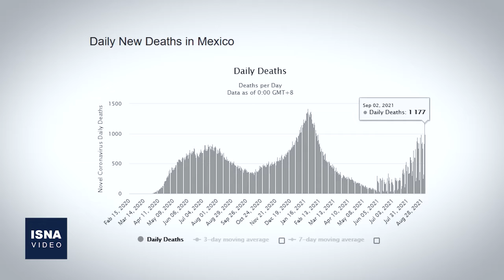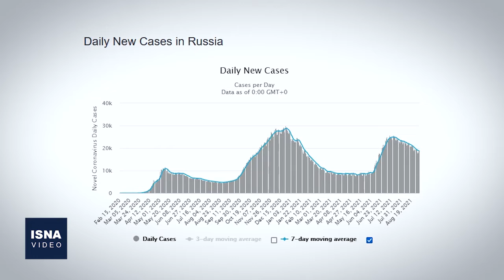از خبرهای مقاومت در پنجشیر تا دستور انتشار اسناد ۱۱ سپتامبر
در این شماره از بسته اخبار بین‌الملل ایسنا خبرهایی از آخرین وضعیت درگیری‌های دره پنجشیر، دستور انتشار اسناد محرمانه حملات ۱۱ سپتامبر توسط جو بایدن رئیس‌جمهور آمریکا، افزایش شمار قربانیان طوفان آیدا در ایالات متحده و چند خبر دیگر را مرور می‌کنیم.